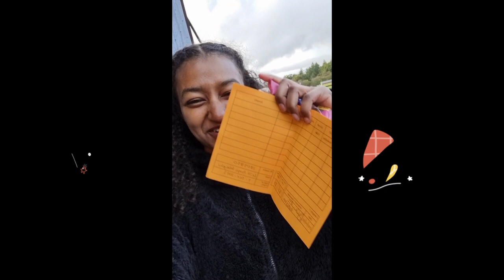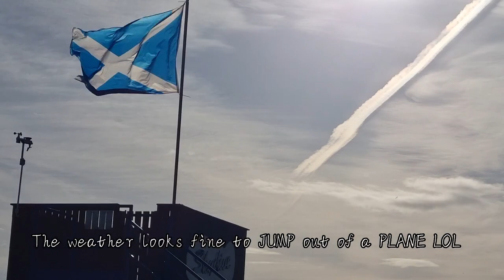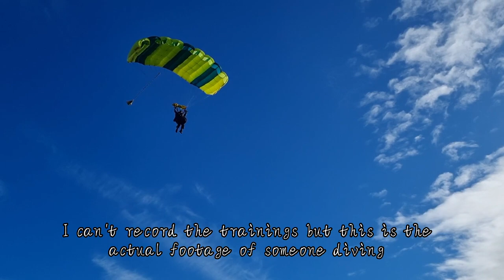Skydiving in Scotland | vlog 1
Checkout our weekend in Skydive Strathallan in Scotland for SOLO Skydiving training.

Sweet thanks for my skydiving partner Penny🥰😘